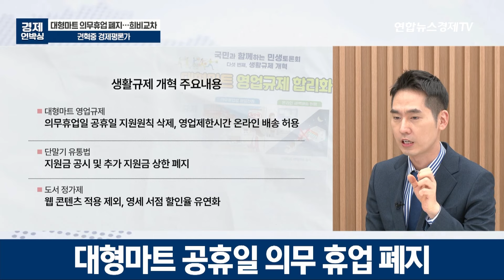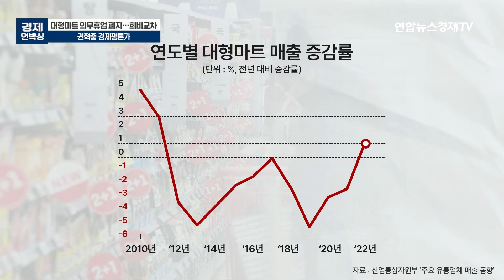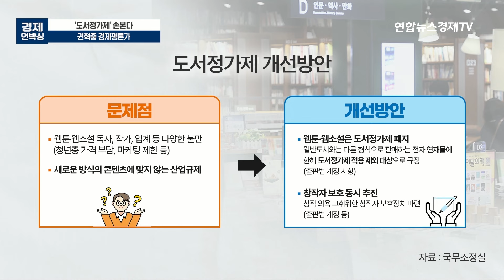대형마트 이제 일요일에 문 열어요! 찬반 과열..."소비자 권리" vs "소상공인·마트 근로자 배려 없어" (권혁중 경제평론가) ㅣ 굿모닝인포맥스 2024 0124 경제언박싱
📚김준송의 '투자의 기술' 구매하기